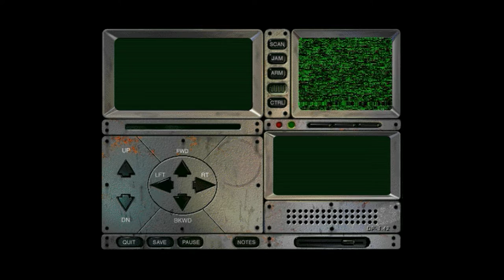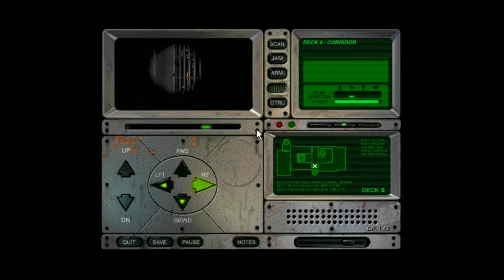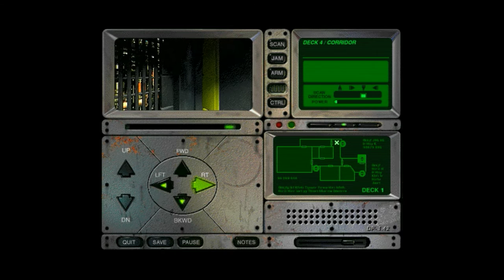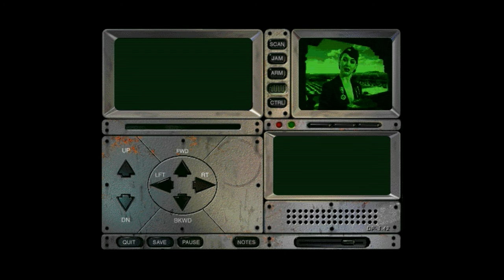Iron Helix (adv.) +end credits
Régi kedvenc játékom 1993-ból :)
Nehéz nehézségi fokozat.

Iron Helix
Gameplay by KennySuraki

Played on my home pc:
Core i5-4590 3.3ghz (3.7 turbo)
GeForce GTX 750 Ti 2gb
8gb ddr3

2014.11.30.